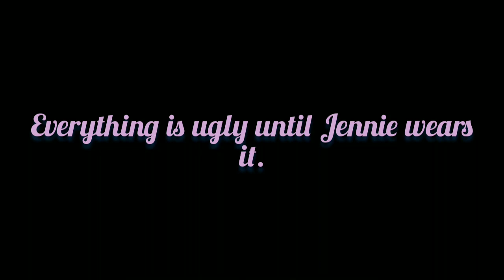Everything is ugly until Jennie wears it | Outfits Vs Jennie wearing them.